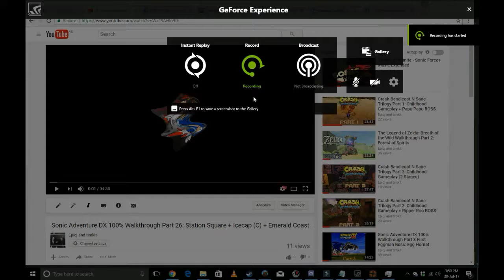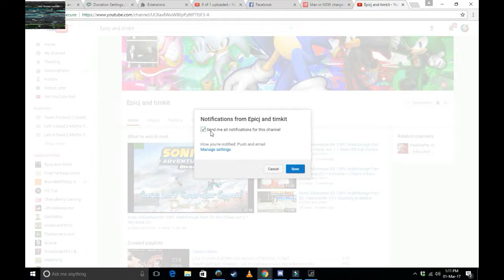Team Fortress 2 Gameplay part 2: 2Fort Multiclassing (2) + Harvest KoTH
Hey guys, Epicj and timkit here with the 2nd part of Team Fortress 2 Gameplay. In this part, the TF2 maps being played were 2Fort and Harvest.

Last time we're on 2Fort, the Intel score was 1 (us) - 0 (enemy) with the enemy about to get their first capture point. It wasn't over yet though. Later on though our team manages to push on through to the enemy base, allowing us to take the 2 required captures that we needed to win the match for us. Then we go to the Harvest map where pressing a button to do a team change for balancing the teams was somehow working badly in our favor. While we tried to win a round against them in the 2nd round by having our timer close to 0, the enemy manages to capture the point to countdown their last seconds to winning the match for them.

BTW, we'll be watching the Crash Bandicoot Videos (which will be mentioned in the comments) for any comments that are helpful or appreciated. TOP COMMENT will get a shoutout from us in the next crash bandicoot video that happens.

Also go check out the links below to all our pages!

Our Steam Groups
Epicj and timkit Youtube Channel
Our Twitter's
Epicj's Twitter
(no link yet)
timkit's Twitter (The_Elemental_98)